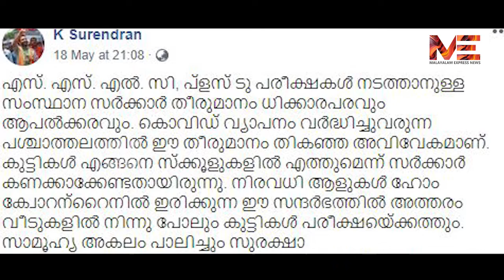സുരേന്ദ്രന് കിട്ടിയ ഇരുട്ടടി : പിണറായിയെ വിരട്ടാൻ നോക്കിയ സുരക്ക് പണി മോദി കൊടുത്തു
സുരേന്ദ്രന് കിട്ടിയ ഇരുട്ടടി :
 പിണറായിയെ വിരട്ടാൻ നോക്കിയ സുരക്ക് പണി മോദി കൊടുത്തു
# surendran # sslcexam # pinarayivijayan